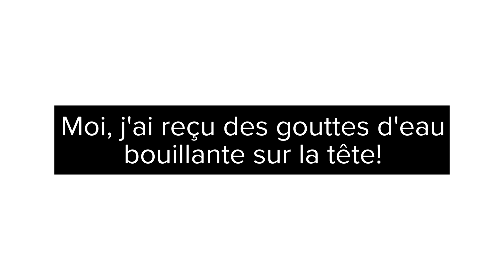Throwing Boilling Hot Water at -34°C | Trying to Make an Ice Rainbow | Kids Were Really Impressed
Today my childrens are going back to school on zoom.

I've tried to distract them by throwing boilling hot water in the air by a very cold day of January.